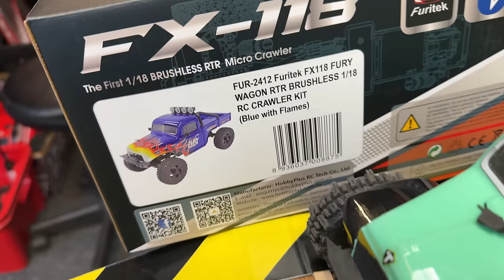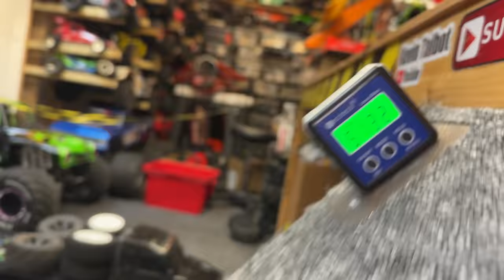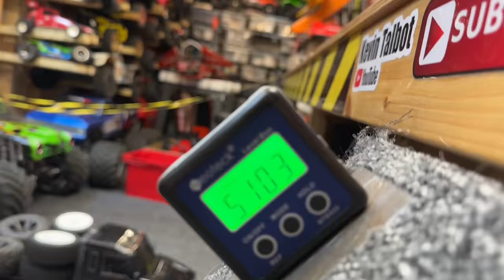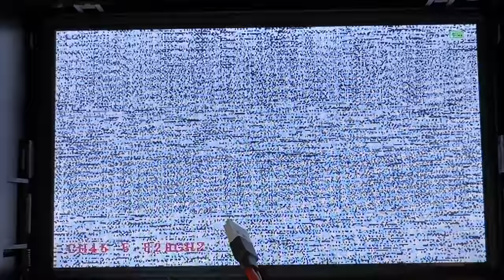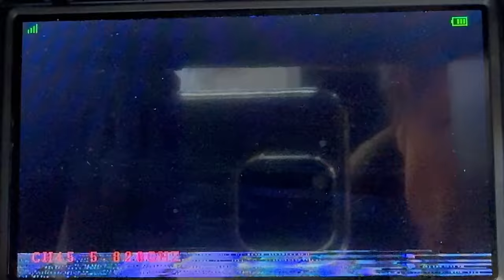MIni RC Crawlers vs dodgy bridge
This is my fun channel, you'll find everything hobby related, rc cars, monster trucks, supercars, destruction and a bit of business stuff :) Most videos are RC Cars, business, Amazon FBA, eBay, Monster truck, Cars,  insurance, cryptocurrency and other topics.